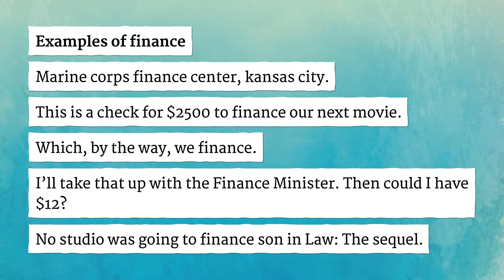FINANCE pronunciation • How to pronounce FINANCE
How to say Finance in British English and American English?